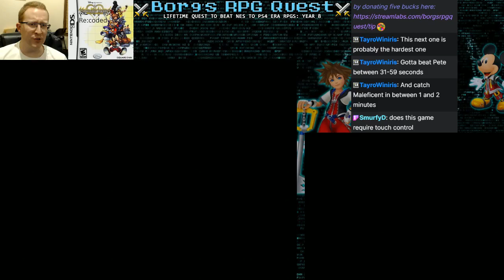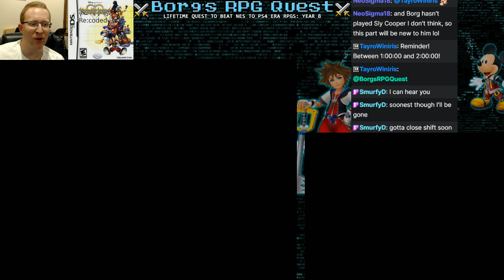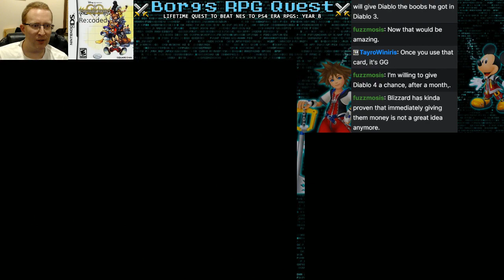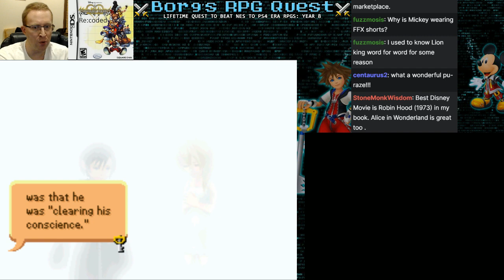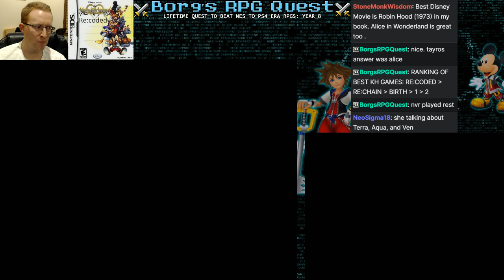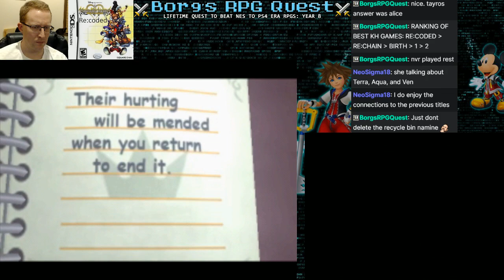Kingdom Hearts RE:Coded: Final Boss